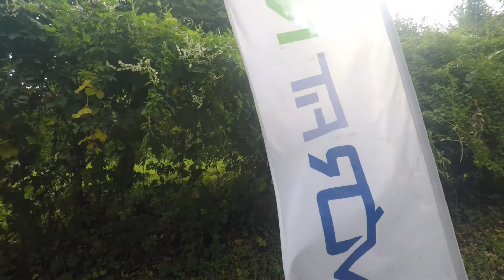Mór Fit Run Original Július 2019